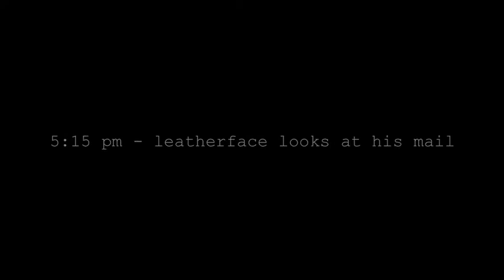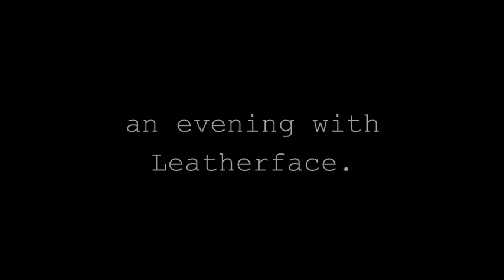an evening with Leatherface.